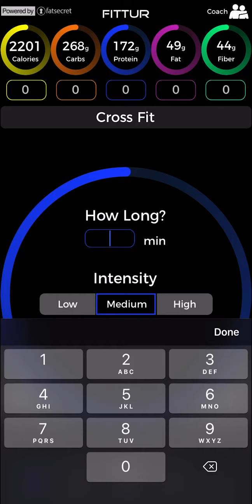Exercise Calorie Max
Fittur Premium Nutrition App. Cut Body Fat. Build Muscle. Maximize Health. A next generation mobile app for calculating macros and tracking food to achieve your ideal body composition.

The exercise calorie max is the point where you maximize health benefits from exercise.

Benefits like lower blood pressure, lower risk of cancers, diabetes, heart disease and depression. Increased energy levels, better lung function, enhanced sleep patterns and improved digestion.

Reach your exercise max at least three times a week to take full advantage of the health benefits

The exercise calorie max is also the point where more exercise no longer contributes to any significant fat loss. Once you reach your max, you can keep exercising, but Fittur stops adding calories to your targets.

You can’t exercise your way to fat loss. You eat your way there.

Reach your exercise calorie max and get all the health benefits while accelerating your nutrition-based fat loss.